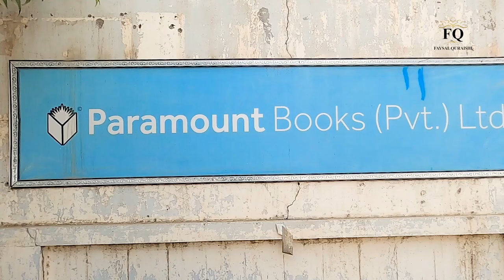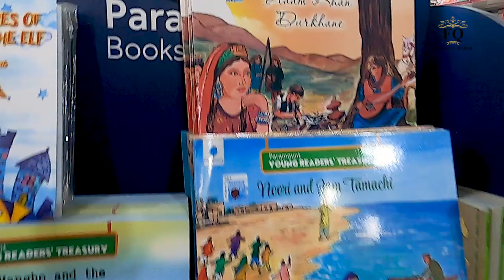Wedding Anniversary Celebration | Best Day In My Life | Faysal Quraishi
Hello everyone, first of all, I would like to say thank you for sending us much love on our wedding anniversary, Yes Allhumduillah it's been 11 years of happily married, and today's vlog is all about how we spend our anniversary day, If you enjoyed this video please leave a comment, subscribe, and click the bell icon.